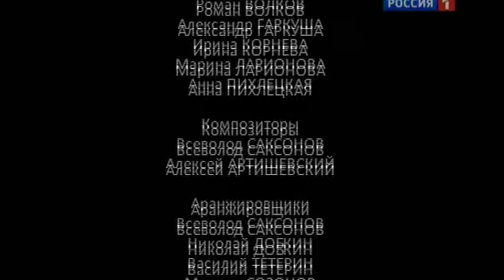32Кровинушка 2012 season 3